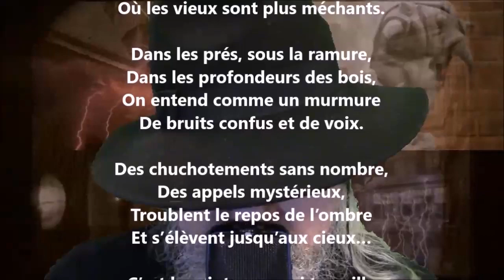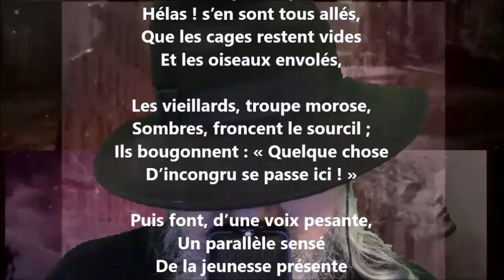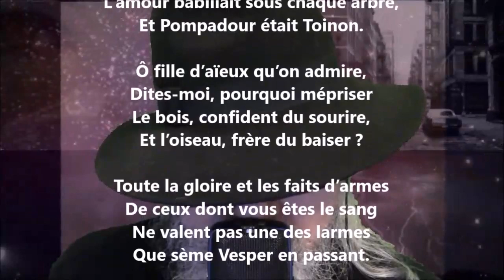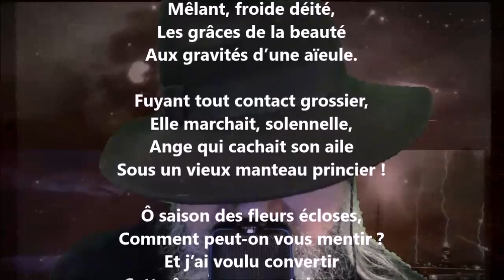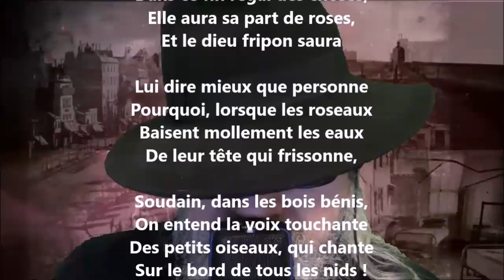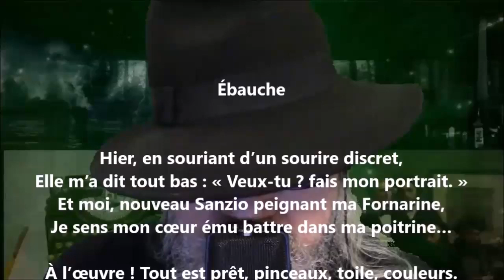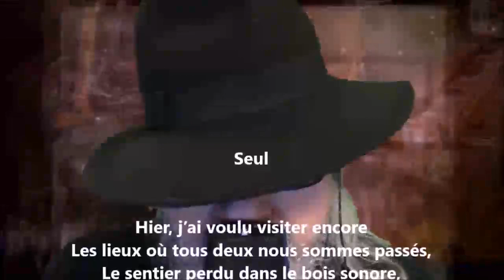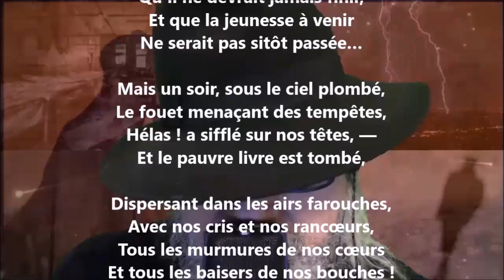La fanfare du cœur - Lucien Solvay lu par Yvon Jean